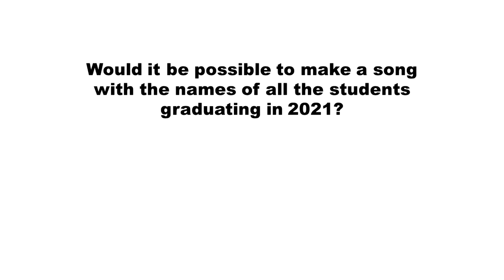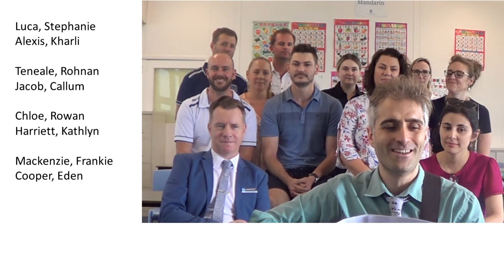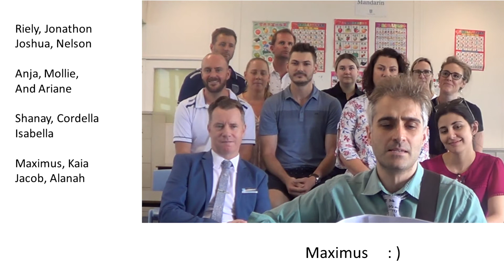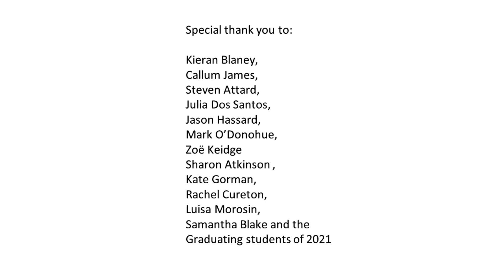They Went To School at Southport 2021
Song for the graduating students of Southport High, 2021

Special thank you to: Kieran Blaney, Callum James, Steven Attard, Julia Dos Santos, Jason Hassard, Mark O’Donohue, Zoë Keidge Sharon Atkinson , Kate Gorman, Rachel Cureton, Luisa Morosin, Samantha Blake and the Graduating students of 2021 Graduation song for the 250+ students of 2021 Recorded at Southport State High Independent Public School (2021)